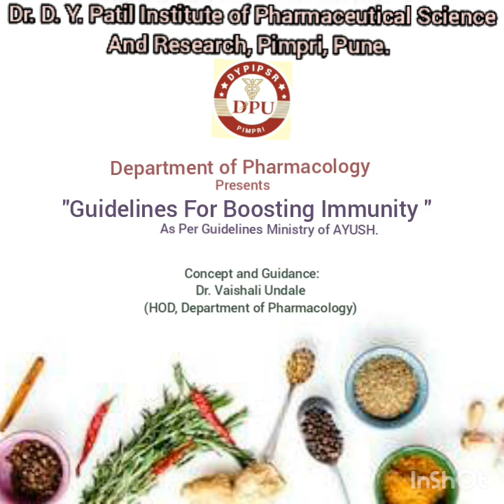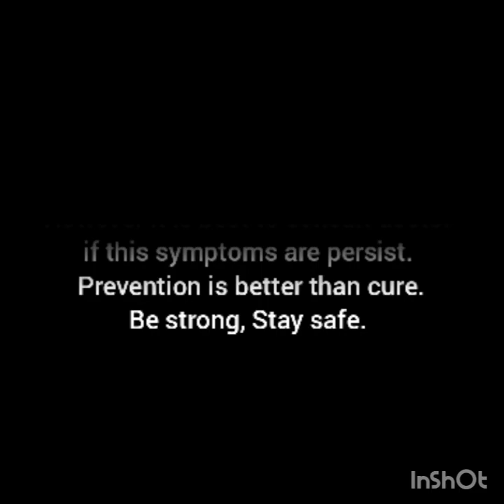Guidelines for boosting immunity as per guidelines ministry of AYUSH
In the wake of the Covid 19 outbreak, entire mankind across the globe is suffering. Enhancing the body’s natural defense system (immunity) plays an important role in maintaining optimum health. We all know that prevention is better than cure. While there is no medicine for COVID-19 as of now, it will be good to take preventive measures which boost our immunity in these times.Ministry of AYUSH recommends the following self-care guidelines for preventive health measures and boosting immunity with special reference to respiratory health.